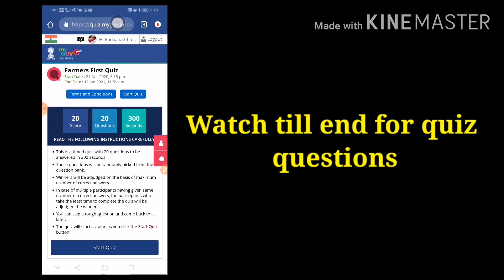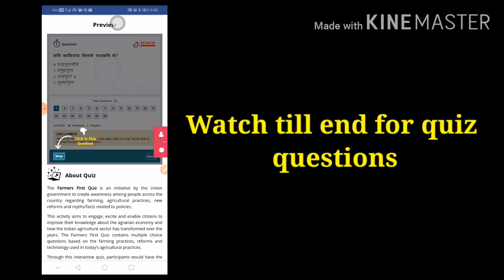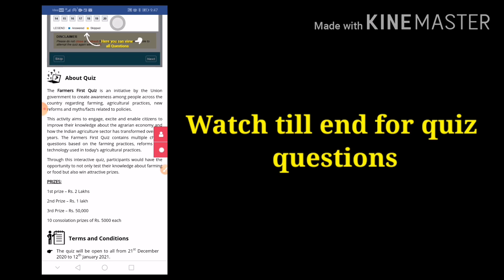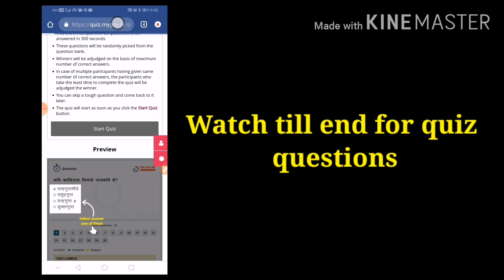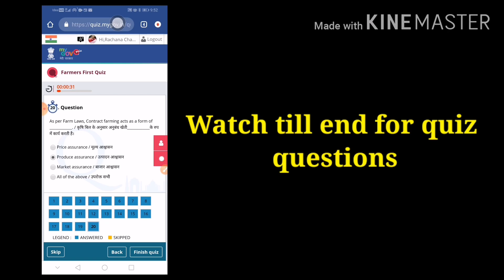First farmer quiz, open for all, play and win 2 kakhs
First farmer quiz
 Link to apply Mygov.in

For any suggestions and to share your winning stories contact at

Rachana Chaudhary
Near 2 success